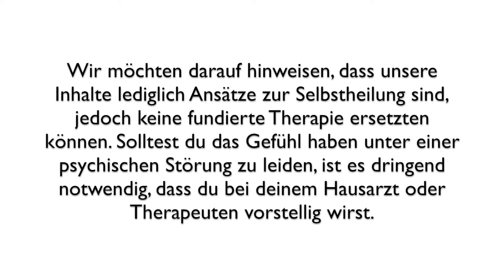#9 Wie Achtsamkeit dir helfen kann, deine Depression zu überwinden: Sehen lernen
Angenehme Wahrnehmungen über die Sinne habe einen direkten Einfluss auf deine Stimmung und können helfen, deine Depression zu überwinden. Werde achtsam für die Dinge, die dir gut tun! Heute geht es um ‚Sehen‘!